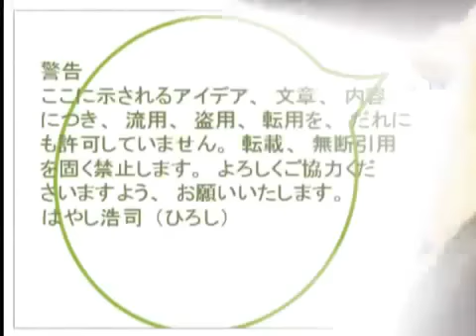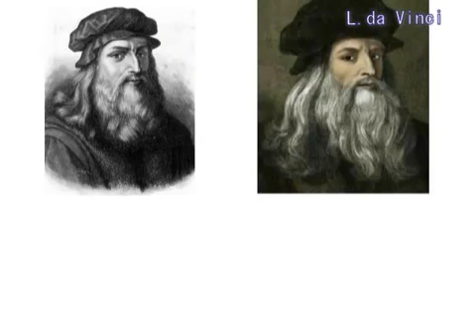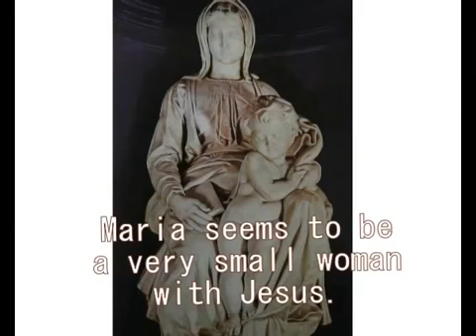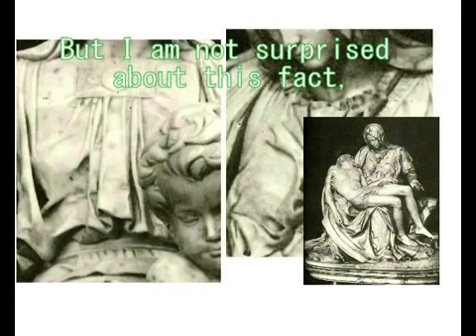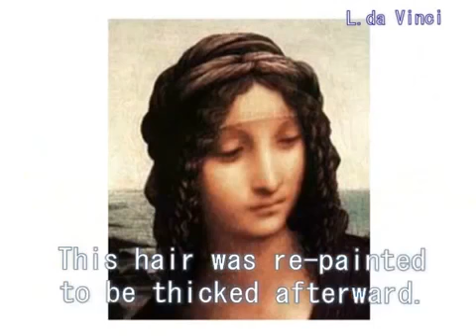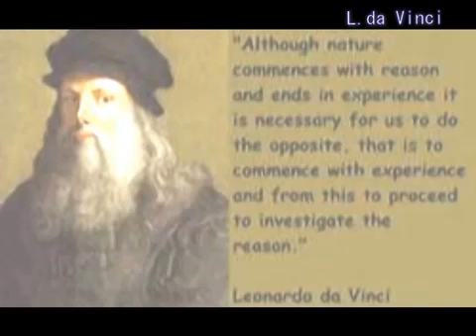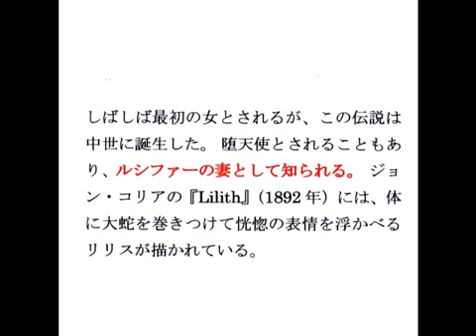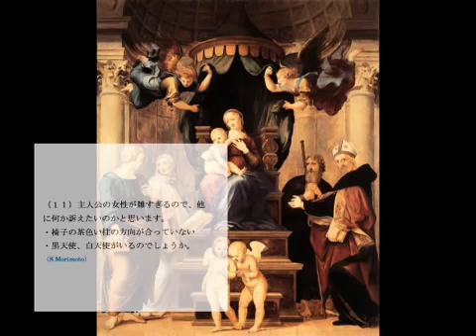ラファエロ・サンティ.wmv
イタリアのウルビーノ地区に生を受けた、レオナルド・ダ・ヴィンチ、ミケランジェロと並ぶ盛期ルネサンスの三大巨匠の一人。聖母の画家とし..

ラファエロの作品集をアップロードしました。 「ラファエロはそれまでの芸術手法を統合、洗練し、優雅な様式を確立した、総合芸術の天才で.